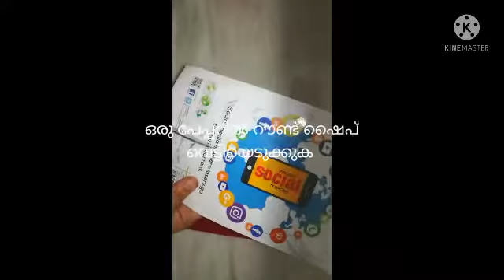Velvet Rose making. വെൽവെറ്റ് റോസ് തൈച്ചെടുക്കാം.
വെൽവെറ്റ് തുണി കൊണ്ട് ഈസിയായി ഫ്ലവർ ഉണ്ടാക്കാം. സ്‌ക്വറ് ഷൈപ്പിൽ തുണി കട്ട്‌ ചെയ്ത്, റൗണ്ട് ആക്കി കട്ട്‌ ചെയ്ത് 2എണ്ണം കൂട്ടി തൈച്ചശേഷം നടു കട്ട്‌ ചെയ്യുക. ഇങ്ങനെ 8പീസ് എടുത്തു അറ്റം തൈച്ചശേഷം കമ്പിയിൽ ചുറ്റുക.